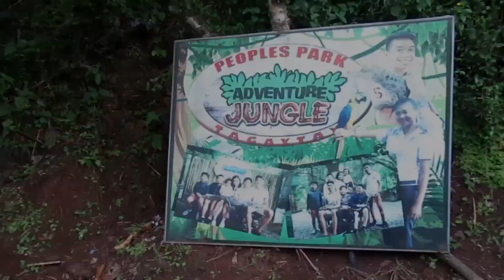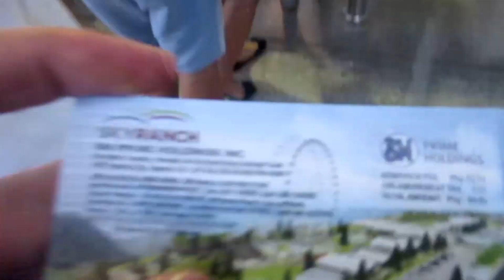TAGAYTAY TRIP || VLog #02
Weekend gala sa Tagaytay  with Fam..